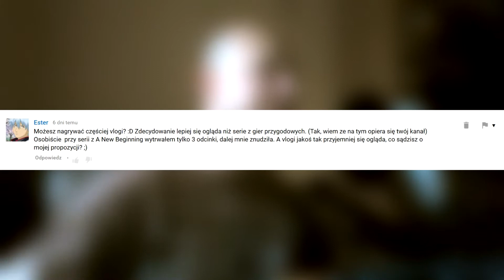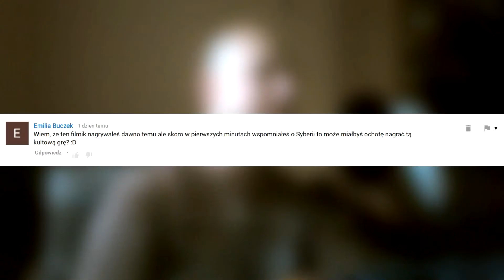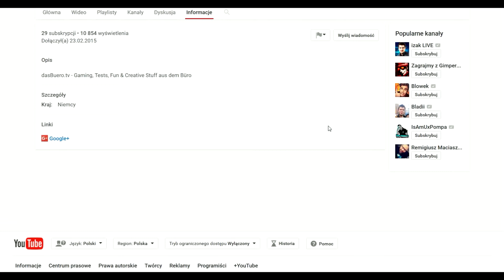Vlogens | 3# Uwaga na Buke !!!